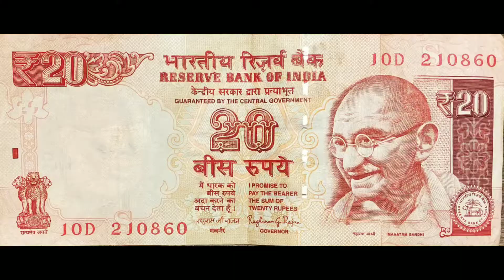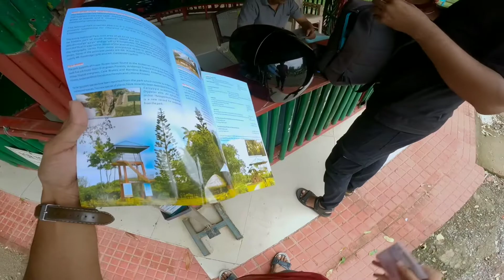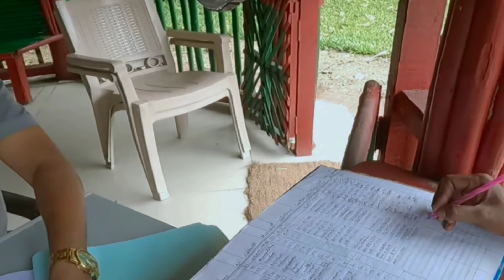Part_1 Adventure of 3rd Largest Mountain of Andaman & Nicobar Islands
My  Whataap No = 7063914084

And Please
        Do: 👍Like or 👎Dislike
nd please ⏭️Share.

Location : Port Blair
Andaman & Nicobar Islands